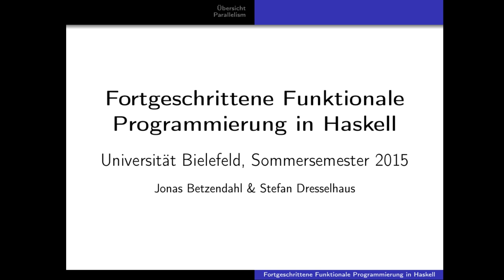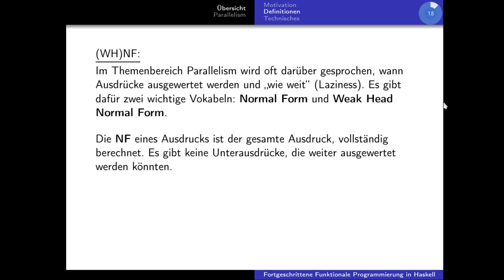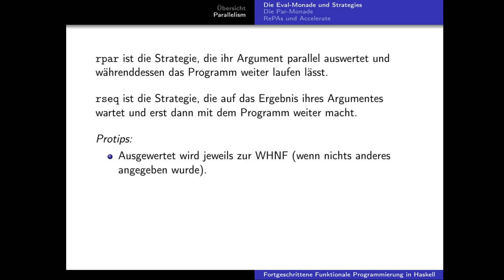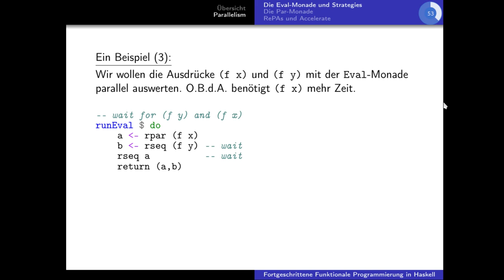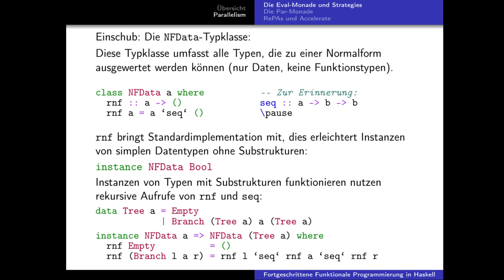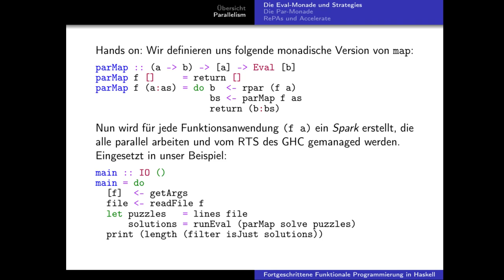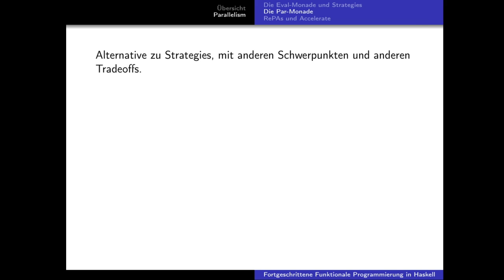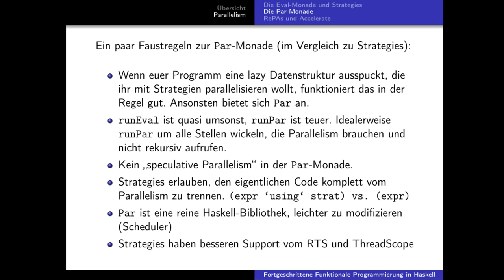FFPiH - Vorlesung 5 - Parallelism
Themen:
Parallelism, Eval-Monade, Par-Monade